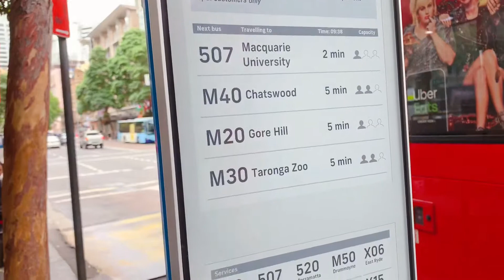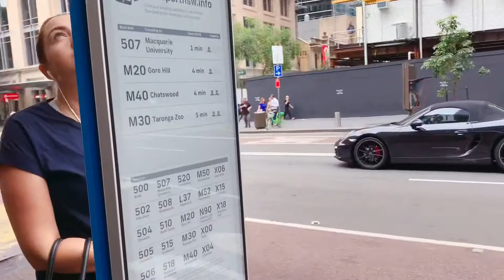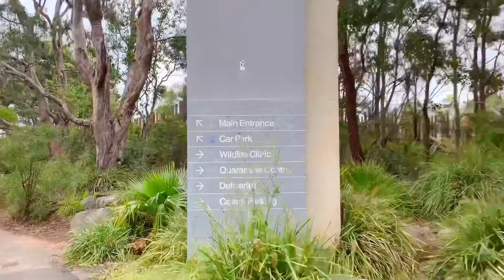Vlog #19 跟我一起坐公车去动物园吧 （澳洲特辑）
耶～ 今天去动物园～ 我本来还安排了别的行程但我在动物园呆了整整一天！
一直走走走～ 累的要死但是很开心！
动物们太可爱了！
好吧好吧这次其实没有动物哦～ 下次就有了～